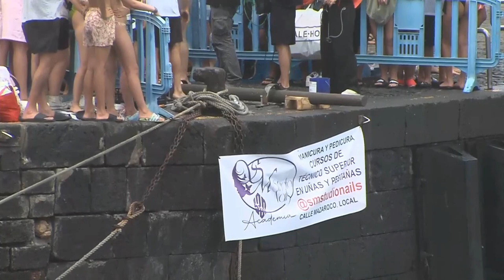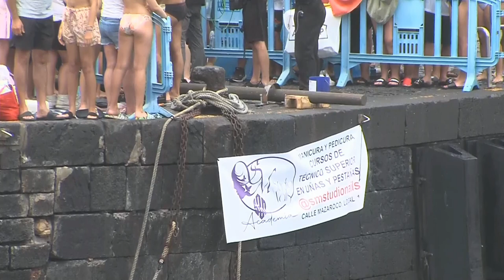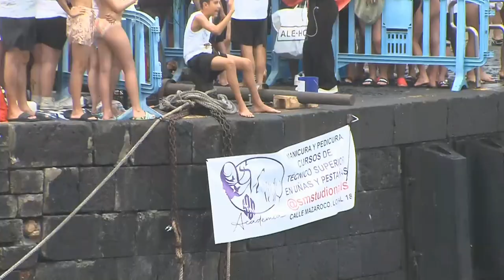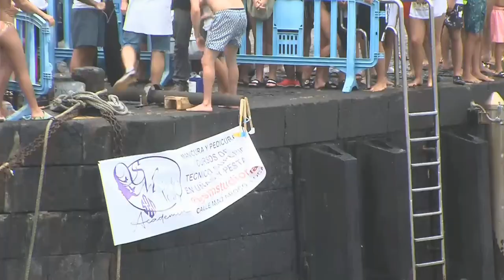Gran Cucaña, Grandes Fiestas de Julio Puerto de la Cruz 2024 | Mírame TV Canarias